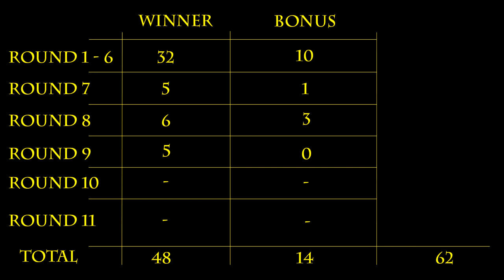2016 Super Rugby Round Nine Review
Its time for the round nine review of the 2016 Super Rugby season! I take a journey around all the matches and give my thoughts on who won, things the grabbed my attention and the scores you should of picked! Also remember to jump on in and try better my picks, anyone in before the weekend that beats me (Or gets close) will get special mention ;)